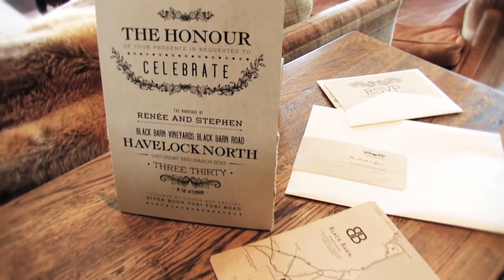Hawke's Bay Wedding - Renee & Stephen